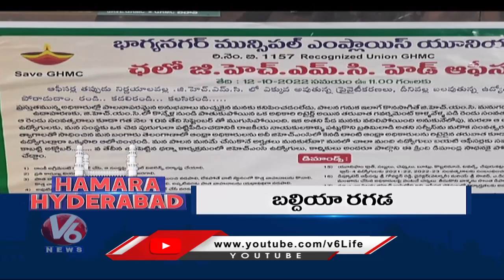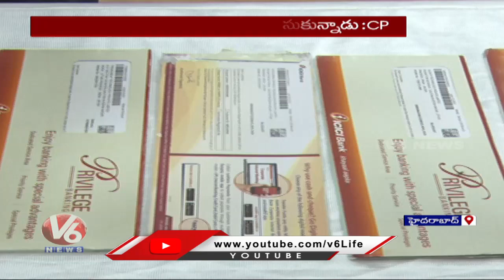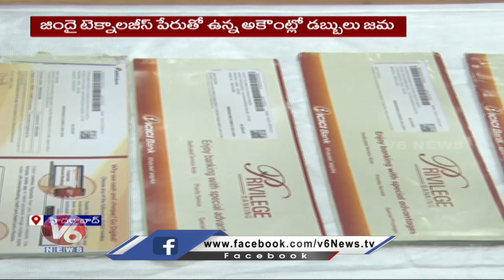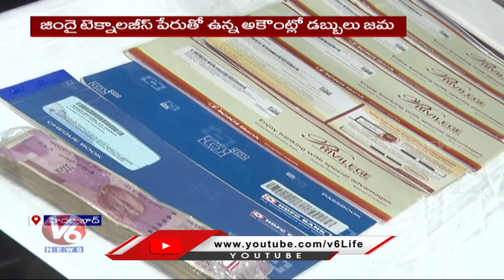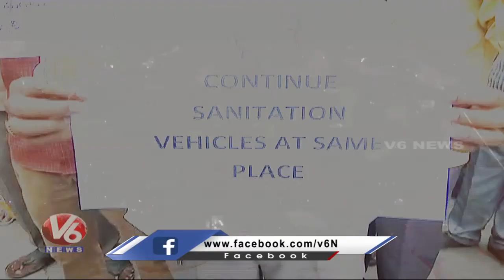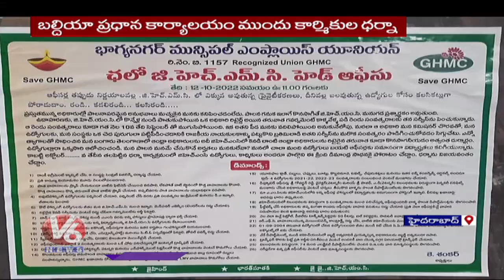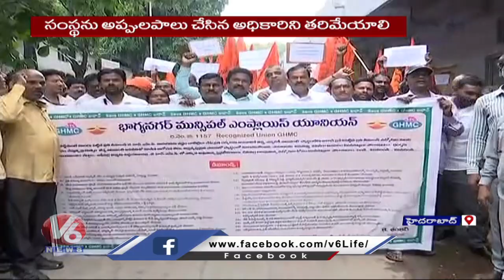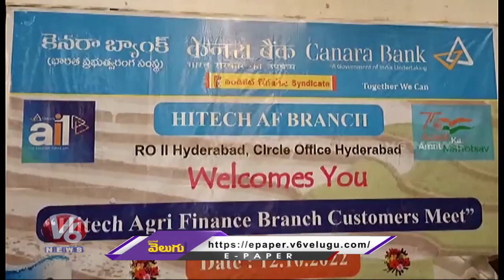Heavy Rain In Hyderabad | Police Arrested Investment Gang | GHMC Posters War | V6 Hamara Hyderabad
Today's Hamara Hyderabad Is About Heavy Rain In Hyderabad | Police Arrested Investment Gang | GHMC Posters War | Lamps Getting Ready For Diwali